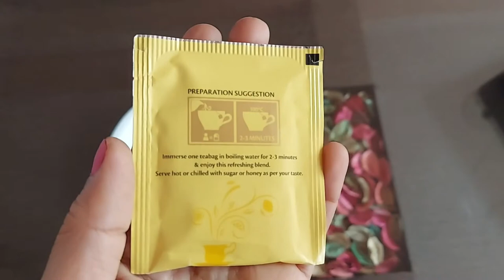Twinings Lemon Tea Review | How is Twinings Lemon Tea Taste??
Twinings Lemon Tea
Twinings English Breakfast Tea
Twinings Pure Camomile Tea
Tata Tea Gold
Brooke Bond Red Label Tea
Taj Mahal Tea
Tata Tea Premium, 1kg
Tea Maker
Tea Pot
Electric Kettle
Tea Time Snacks
Cookware Set
Non-Stick Cookware Set
Cast Iron Cookware
Appam Pan
Pressure Cooker
Rice Cooker
Mixer blender
Baking Tools
Knife Set
chopping board wood
Dosa Tawa
Idli Cooker
Microwave Oven
Thermos Bottle
Chulah three burner